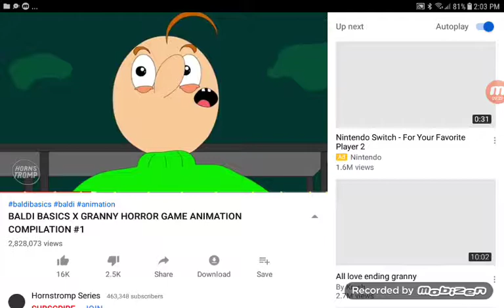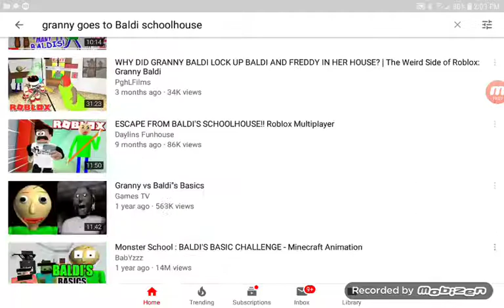August 11, 2019